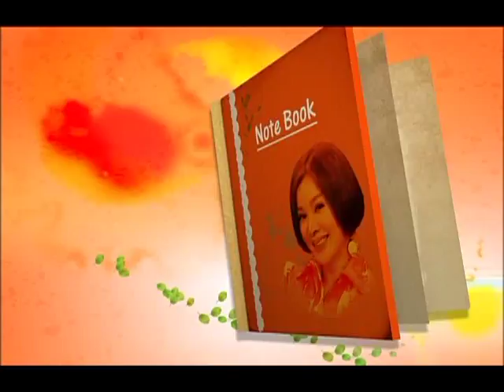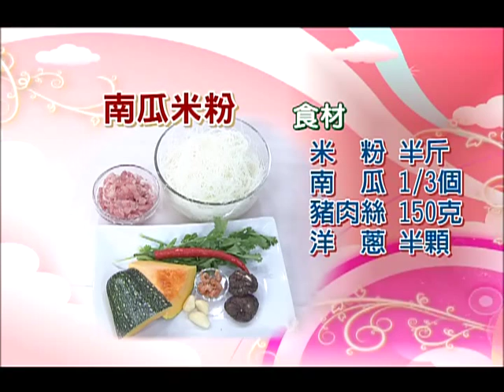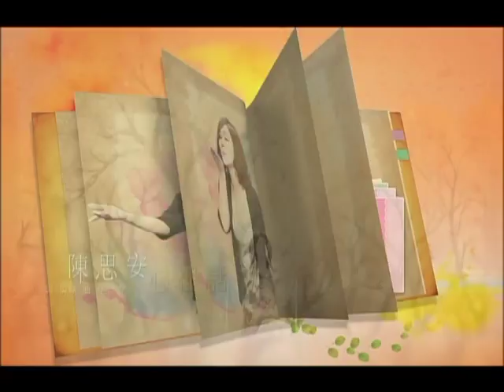【均岱scanpan美鳳有約】美鳳上菜 南瓜米粉 (愛情ATM-劉品言、胡伯祥)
懷念的味道~~南瓜米粉

宣傳新戲「愛情ATM」的劉品言，帶著同劇演員胡伯祥，一起帶來這道，品言牧師媽媽的南瓜炒米粉，一邊分享拍戲甘苦。

【均岱scanpan美鳳有約】播出時間